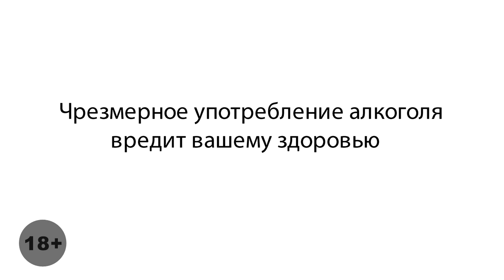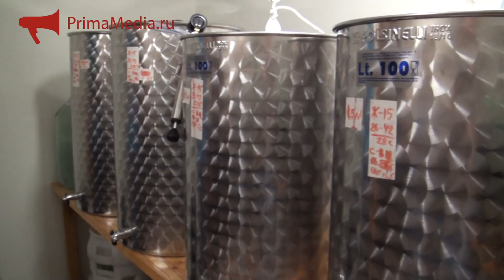Экскурсия на Майхинское винодельческое хозяйство.